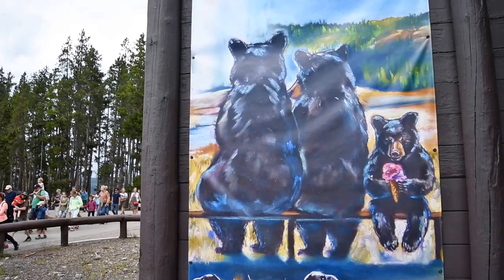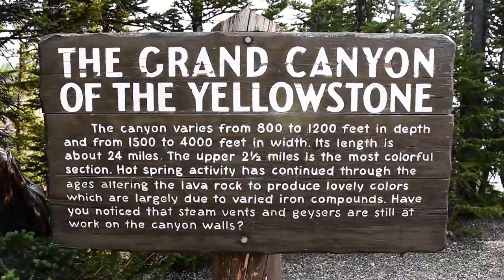Big Buffalo, Boiling Geysers & Bull Elk in Yellowstone.Park.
Yellowstone National Park is the first and oldest national park on the planet and has half of the earth's geysers.  There are miles of walkways through all the geyser basins.  Your chances of seeing buffalo and elk in the park are very good.